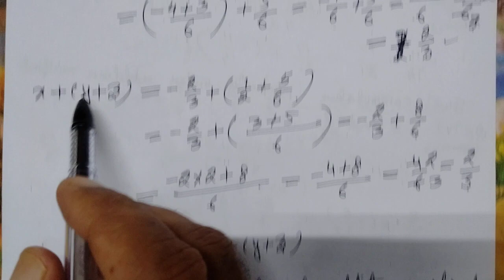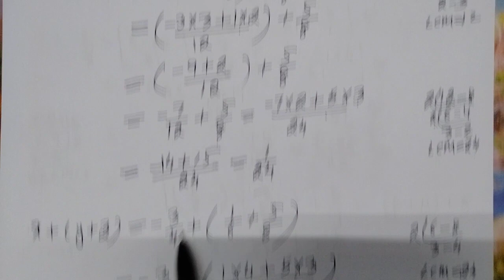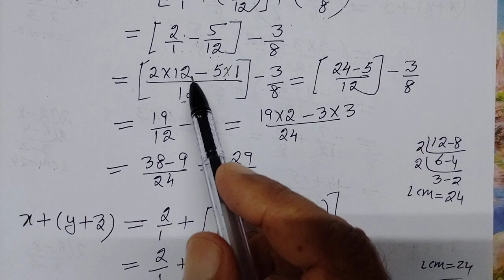EXERCISE 1.1, QUESTION 3 {(I) TO (III)}, CHAPTER 1, RATIONAL NUMBERS, CLASS 8, MATHEMATICS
ACCORDING TO THE NEW SYLLABUS OF PSEB 2023- 24